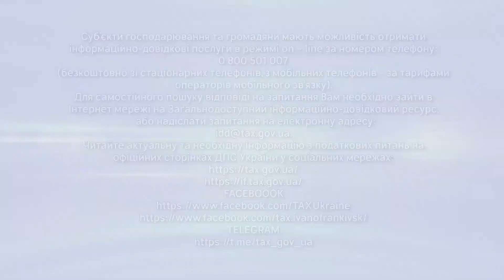Про державну реєстрацію фізичної особи-підприємця